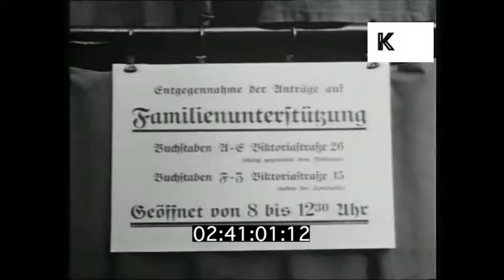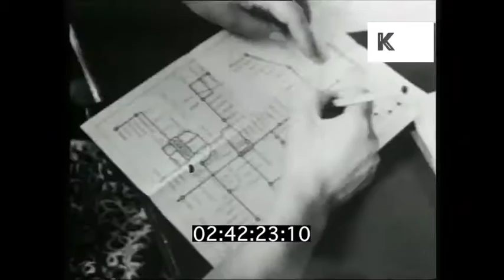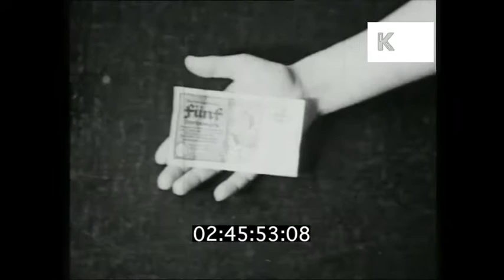1930s Germany, Rationing, Church Bells Melted Down for Weapons, Home Movie Footage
From the Kinolibrary Archive Film collections. To order the clip clean and high res or to find out more Clip ref LC40